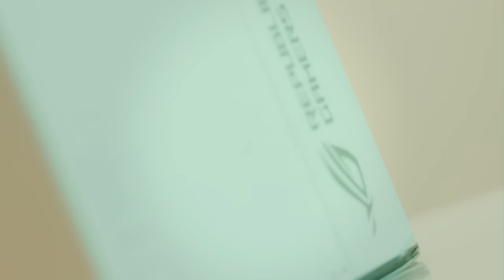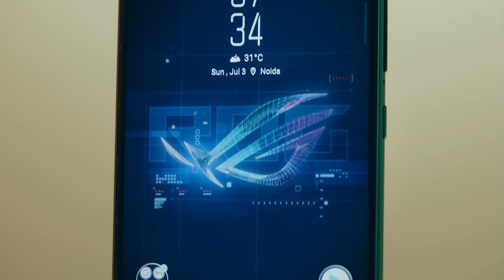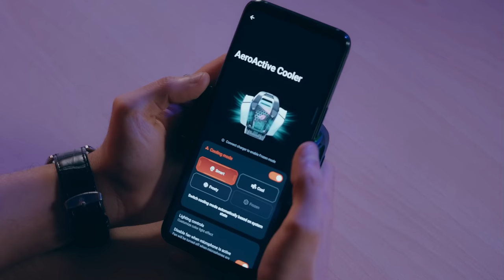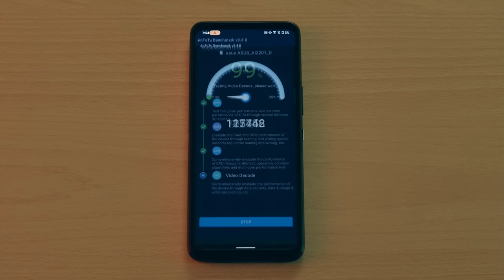THE ULTIMATE GAMING BEAST - ASUS ROG PHONE 6 PRO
Har saal ki parampara jaari hai aaj hath laga hai humare ROG PHONE 6 dekhte hai iss baar kya nyi harkatein aayi hai!

ROG Phone 6 Prices:
ROG Phone 6 - 12GB | 256GB - Rs. 71,999
ROG Phone 6 Pro - 18GB | 512GB – Rs. 89,999

The ROG Phone 6 series boasts a 6000mah battery split into two halves of 3000mah.

Producers - CarryMinati & Deepak Char
Written by - CarryMinati
DOP - Priyanshu Vats
Edited by - Shubham Verma
Assistant cinematographer - Sumit Kumar
Camera Assistant - Harsh, Virender & Rahul
Focus puller - Harsh
Colour Grade by - Akram Wasim
Sound - Parvesh
Make up & Hair by - Garvita
Production : CARRYMINATI PRODUCTIONS
Costume Stylist - Huma Z khan
Production Assistance - Sunny Sharma & Himanshu Sharma
Location Coordinator – Himanshu Sharma
Team Alacrity - Hitanshu 'rAge' Soneji, Shiny Suhag & Shubham Verma
Gaffer- Munna Om Prakash
Lightmen – Bunty, Manish , Sushil
Art Director – Shreya Jain
Setting Boys – Aarif , Aadi
Spot Boys-: Vinod , Pintu